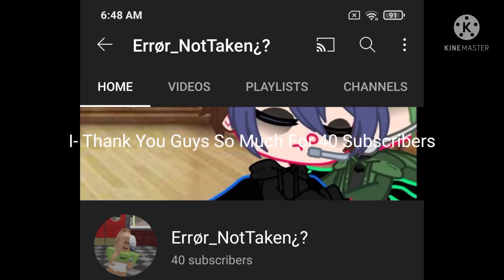~Im Back~I Was Busy Because 💦School💦~Short Ofc-~Errør_NotTaken¿?~